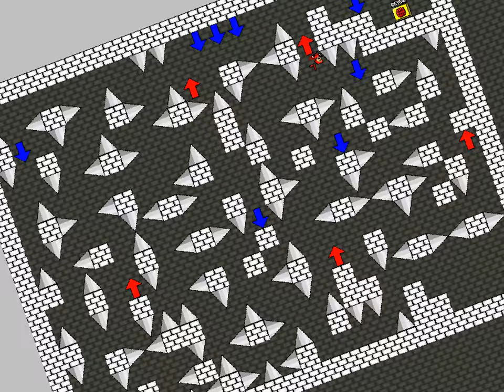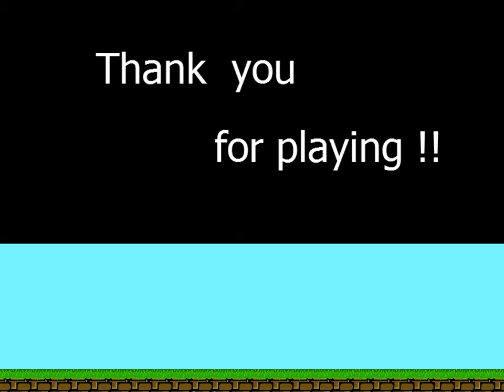[TAS] I wanna be the Crimson in 23:18.5